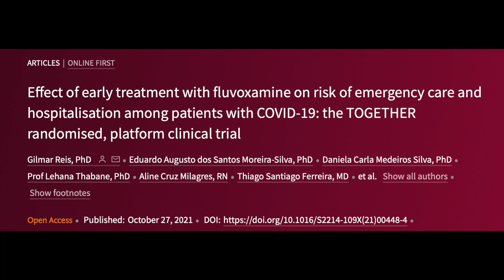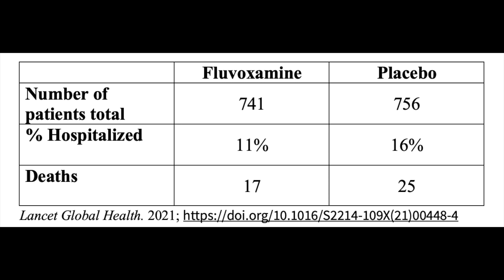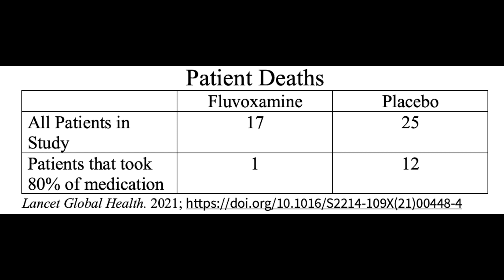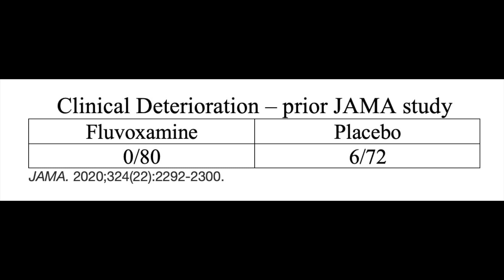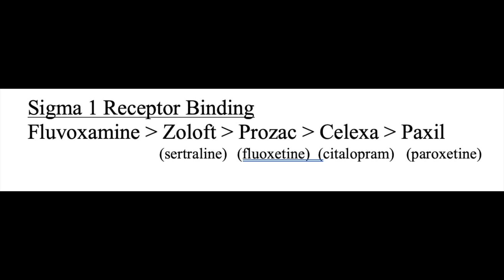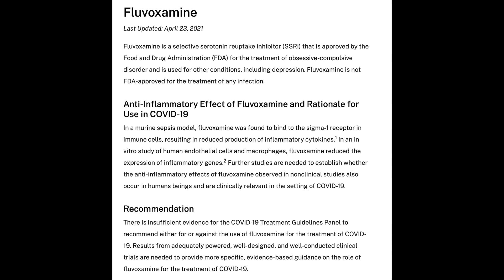Update on Fluvoxamine - Encouraging Study!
Dr. Christy discusses the latest COVID data from a study with Fluvoxamine.

REFERENCES:
Lancet Article: